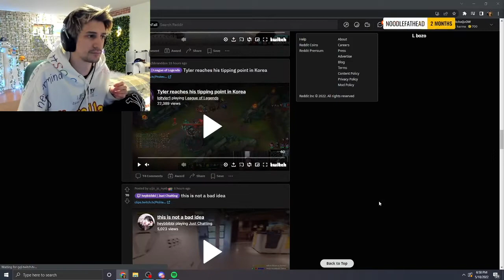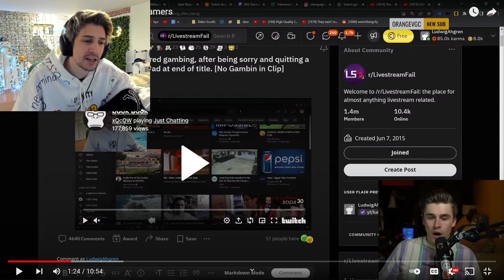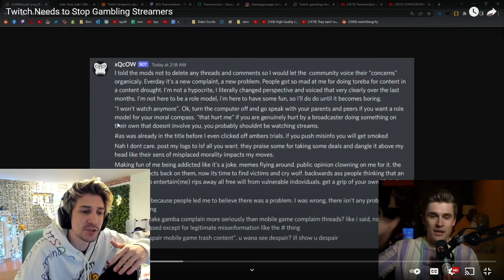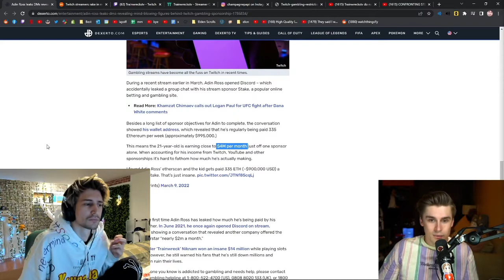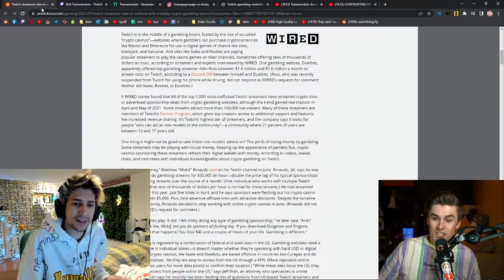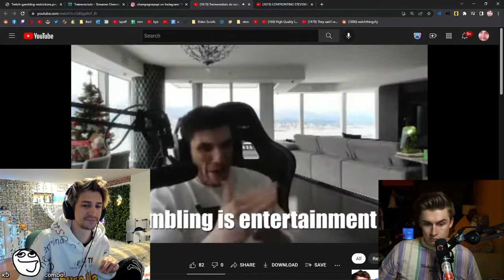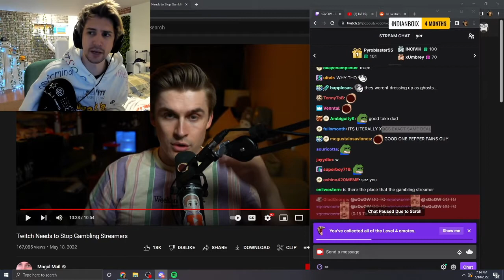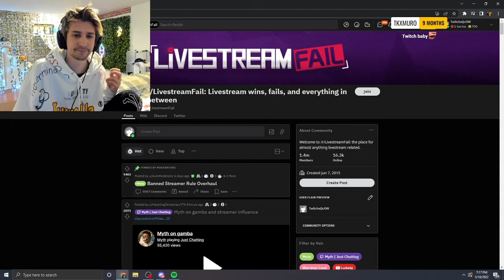xQc Reactions - Twitch Needs to Stop Gambling Streamer